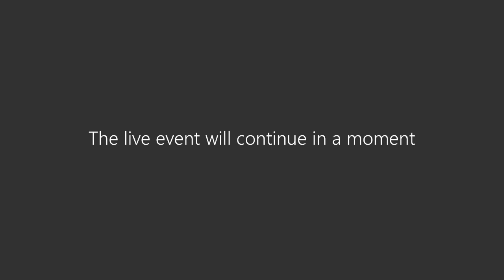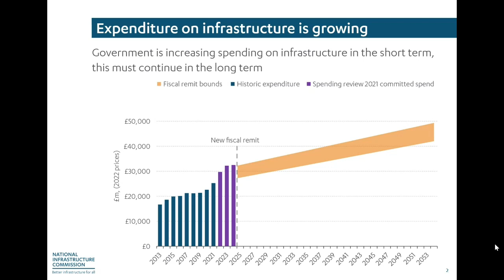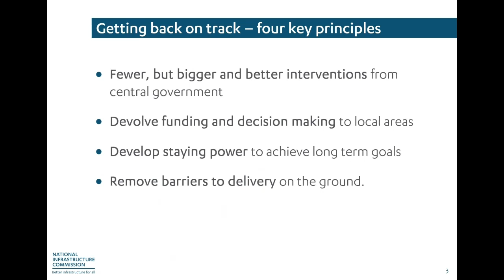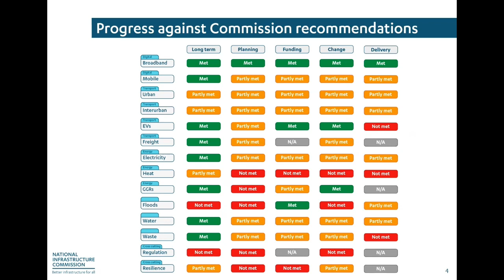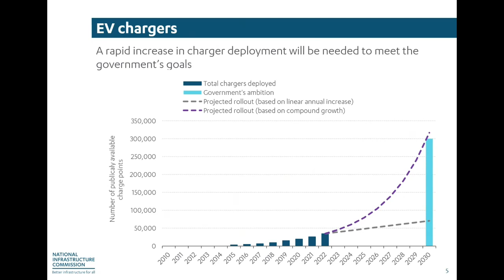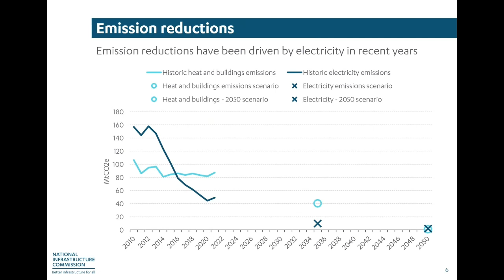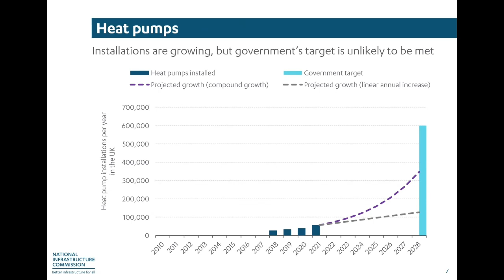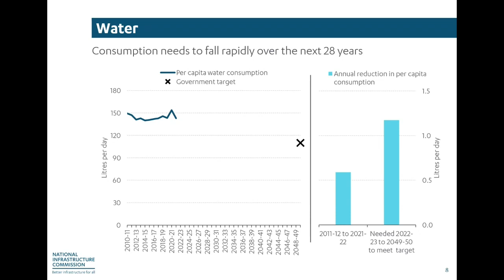Online Launch: Infrastructure Progress Review 2023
On Monday 27 March 2023, The National Infrastructure Commission launches its annual independent stocktake of government progress on implementing infrastructure policy to meet the needs of the future.